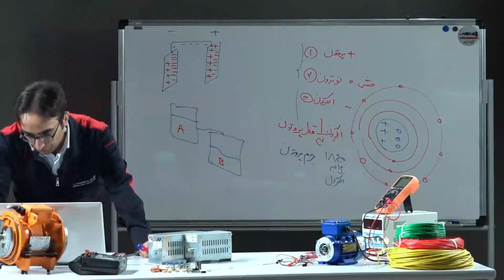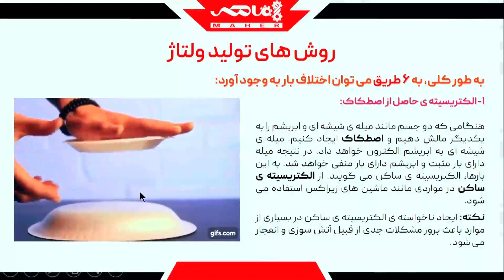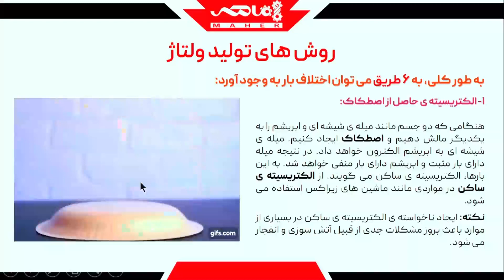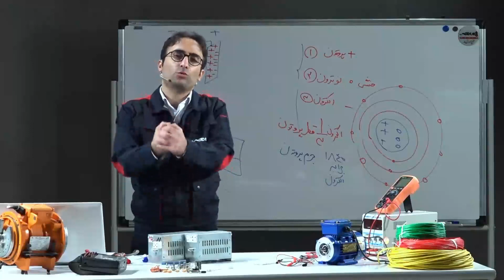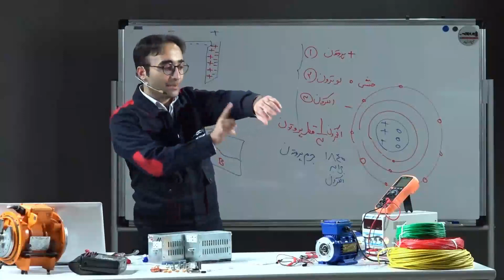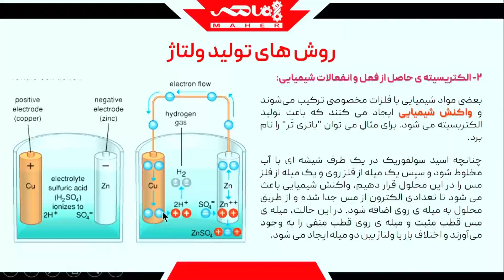تولید برق| دو روش تضمینی تولید برق رایگان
هر چیزی رایگانش خوبه. حتی برق! تو این ویدیو روش رایگان تولید برق ( ولتاژ) و میبینی.
کلا دو تا روش معروف برای تولید برق وجود داره:
۱. تولید برق با اصطکاک
۲. تولید برق با واکنش‌های شیمیایی

این ویدیو درسی از دوره برق صنعتی ماهره
اگه میخوای برق صنعتی رو از صفر تا صد آموزش ببینی و موقعیت شغلی خودت رو ارتقا بدی، فقط یه پیشنهاد برات وجود داره... دوره برق صنعتی ماهر.

در این دوره یاد می‌گیری:
   1. وقتی می‌گیم "ولتاژ" یا "جریان" منظورمون چیه؟
   2. موتور الکتریکی چطور کار می کنه؟
   3.  همه چیز درباره تعمیر و نگهداری الکتروموتور و عیب یابی.
   4. همه چیز درباره کنتاکتور، رله، MCB، MCCB،...
   5. همه چیز در مورد تابلوهای برق
   6. سایزینگ کابل
   7. نقشه‌خوانی
   8. اساس سیم کشی
   9. و غیره ...

 فصل اول دوره برق صنعتی ماهر» رو به صورت «رایگان» از این کانال ببین».😍

wanna learn more about industrial electricity and improve your job?
Maher industrial electricity training course is where you can achieve these goals.
In this course you are going to learn:
  1. What do we mean, when we say “voltage” or “current”
  2. How does an electric motor work?
  3.The electromotor maintenance and troubleshooting
  4. All about contactors, relays, MCBs, MCCBs,...
  5. Everything about Electrical panels
  6. cable sizing
  7. How to read an electrical diagram
  8. Electrical wiring basis
  9. and so on ...

In this channel you are going to learn the first season of Maher's Industrial electricity training course freely.😍

اتوماسیون صنعتی
آموزش اتوماسیون صنعتی
آموزش درایو
آموزش اینورتر
صنعت برق
مهندسی برق
ماهر آکادمی
آکادمی ماهر
barghmaher